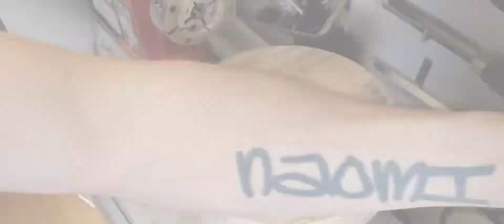Woodturning Spalted Greenwood ASH. Tree to bowl.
This was some Ash from a 3 year old cut down tree that has some spalting going through the veins of the wood. i havent turned much green wood and was super nice to cut however a bit wet on the kathe and tools.

(spalting is mould that grows through the veins of the grain)

Druryswoodturn

woodturning woodturningforbeginners woodturner lathe workshop satisfying asmr relaxing woodturningpens  penturning for beginners.